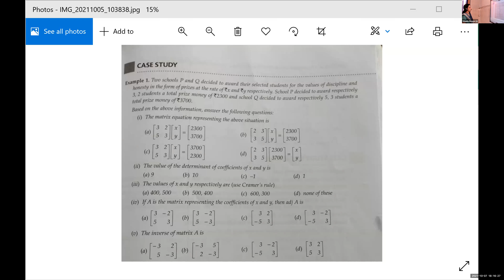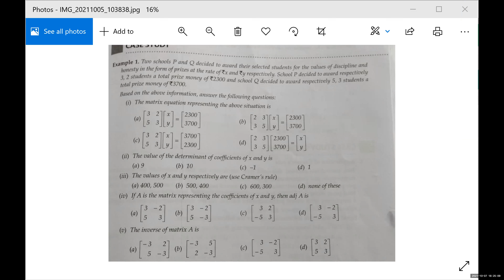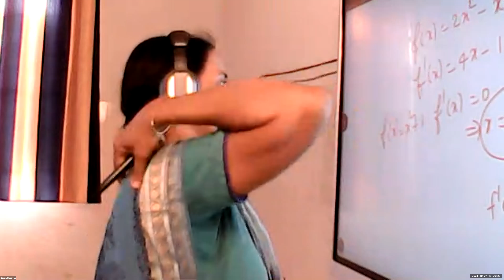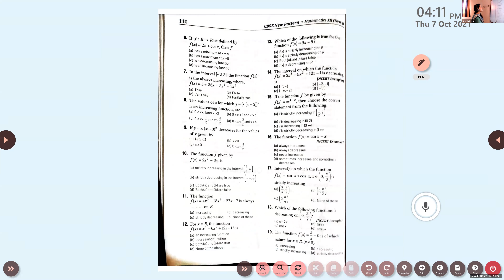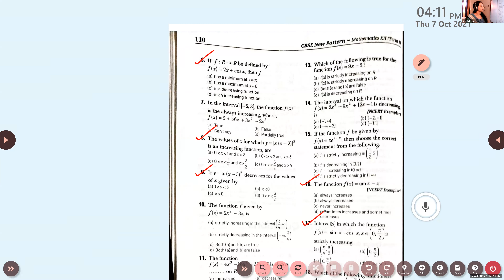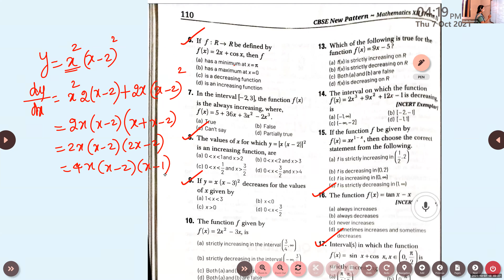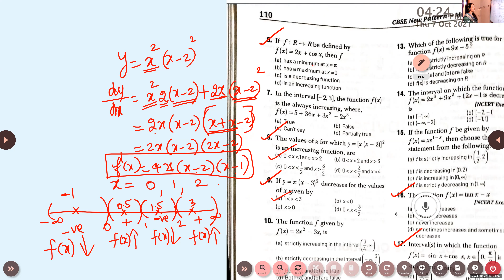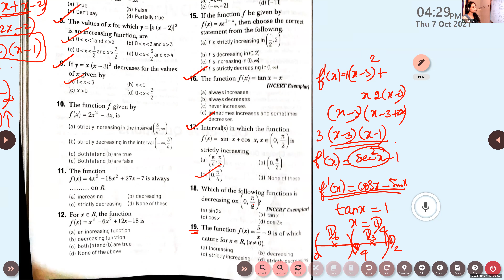Dr Raju Davis International School | CLASS 12 MATHS | 06-10 -2021